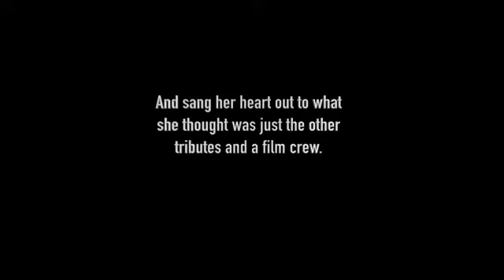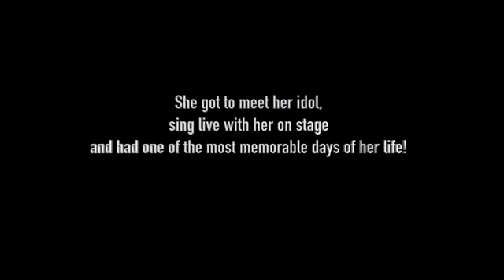Adele Tribute Act - QUINN ARTISTES